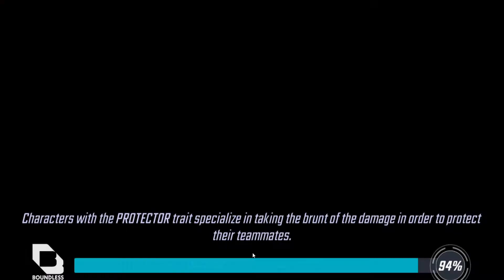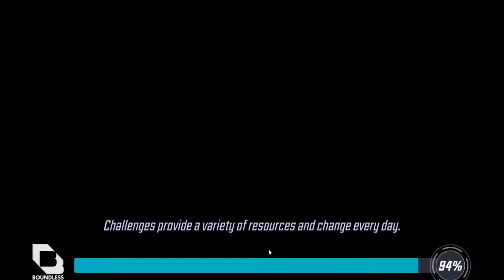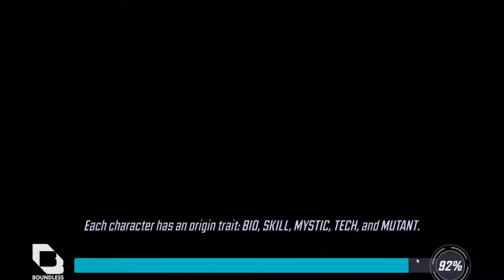Hulkbuster UNLOCKED & Red Star Orb OPENS - Opponent DESTROYED in Cosmic Crucible!